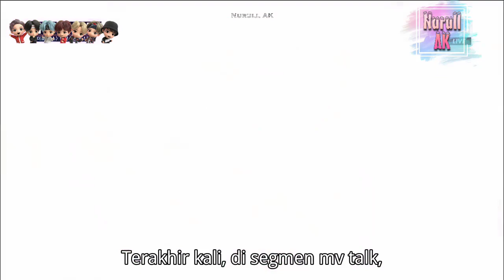[ INDOSUB ] The Show News BTS | FULL EPISODE